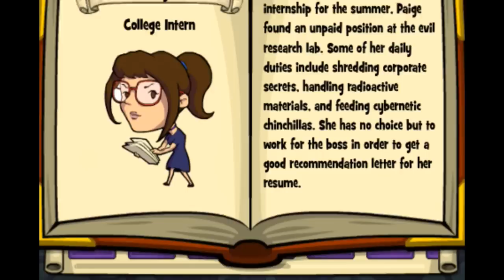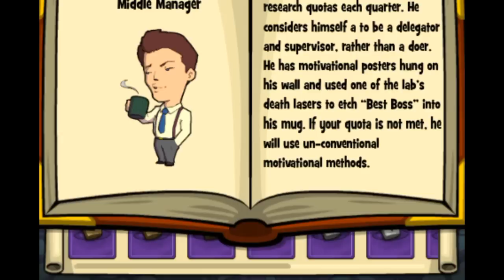Episode 12 Of Little Isle - Little Alchemist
Another cool adventure :D don't forget to leave feedback :D

You can watch: "Reptile Combos - Little Alchemist"